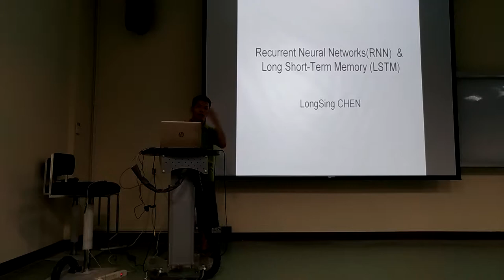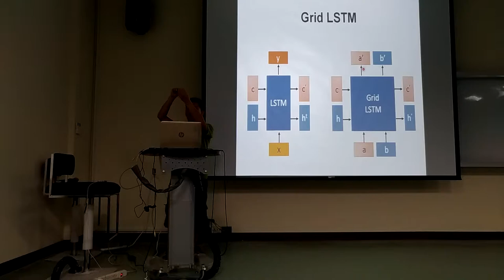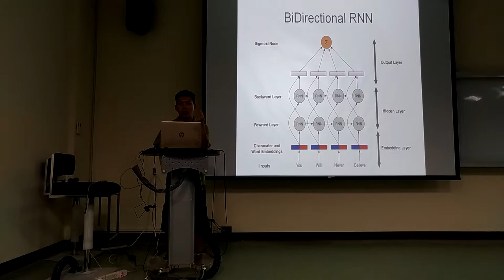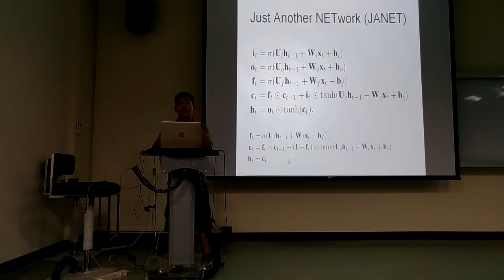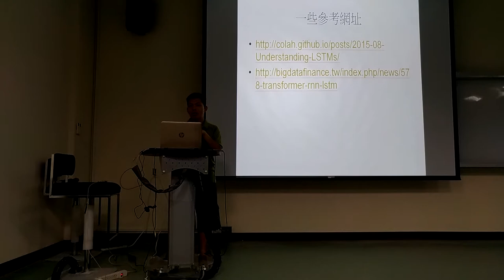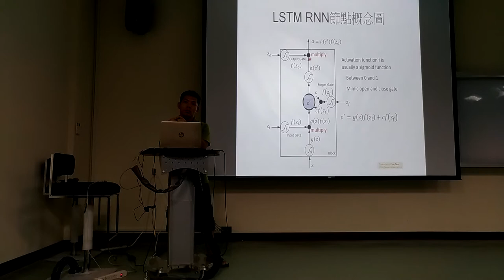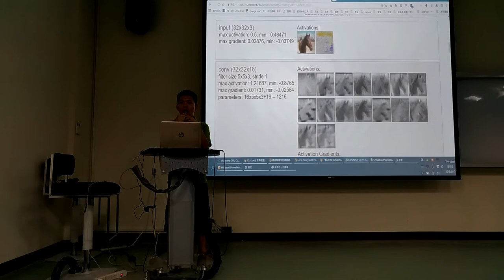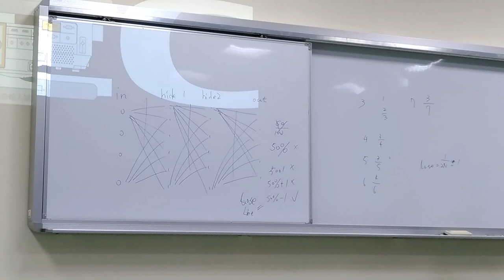[Meetup] RNN and LSTM - 陳龍星